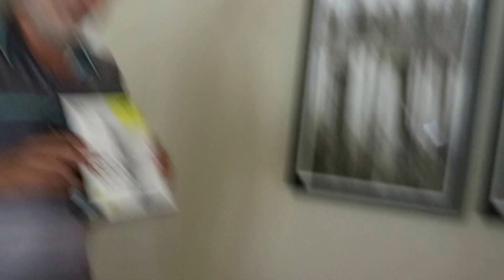Christmas in November 2015 1